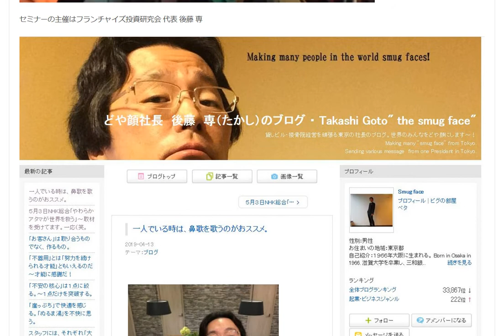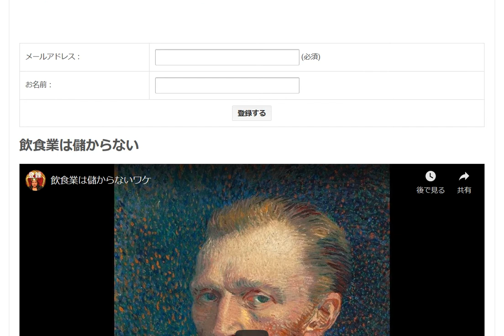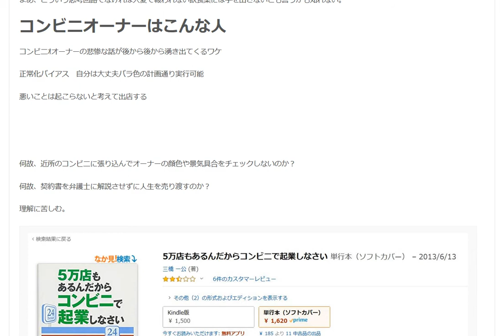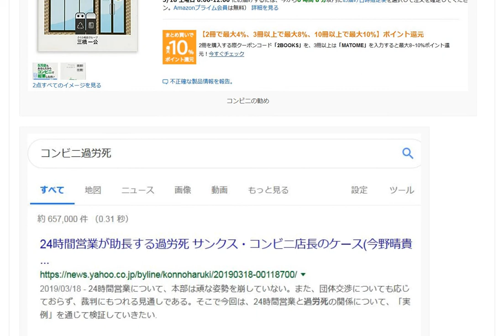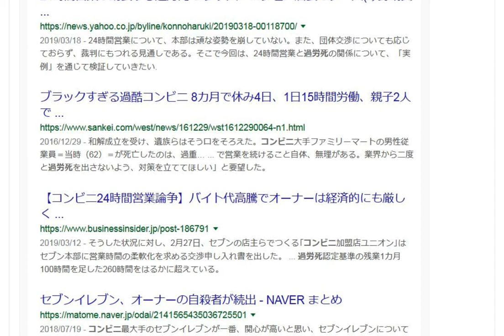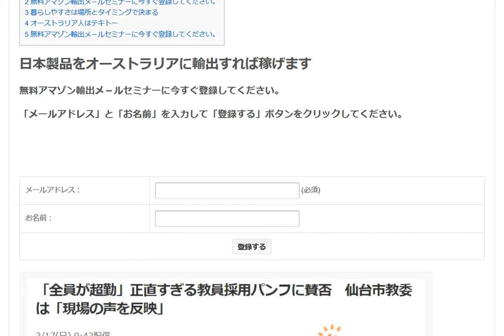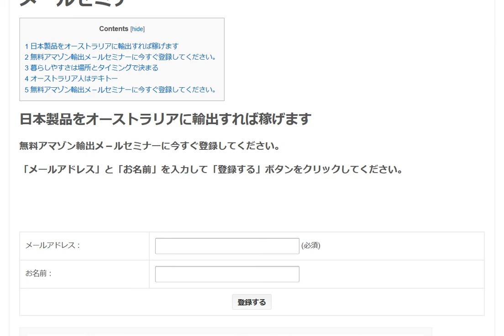コンビニＦＣに参加して失敗する人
コンビニオーナーの悲惨な話が後から後から湧き出てくるワケ。
何故、近所のコンビニをチェックしないのか？何故、契約書を弁護士に解説させずにフランチャイズ契約を結ぶのか？

1日10分で月10万円を稼ぐ! Amazon輸出ビジネスがわかる本(2013/11/22)